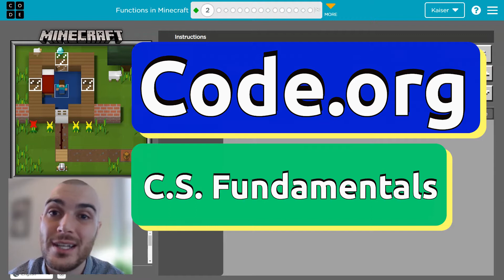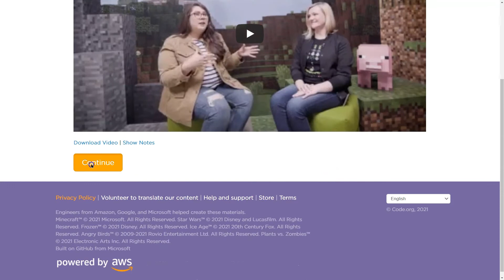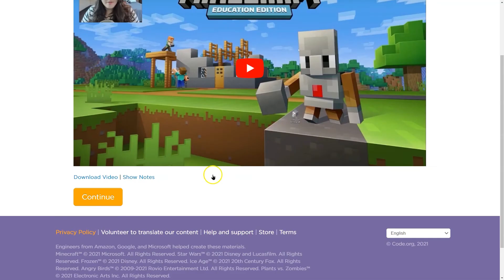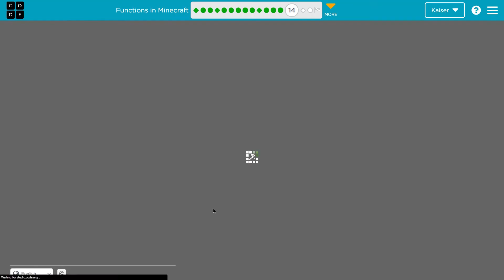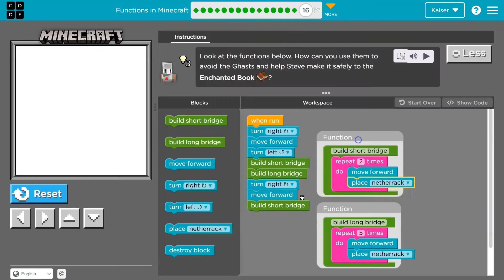Code org Express Lesson 20 Functions in Minecraft | Answers Explained | Course E lesson 10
Functions in Minecraft is part of Code.org's C.S. Fundamentals. In Course E it is lesson 10 and in the Express Course it is lesson 20. This lesson is an excellent way to learn to code. Each part challenges students to accomplish a new task while learning computer science concepts. C.S. Fundamentals is often used in elementary and middle schools. In this video, I go through each bubble/puzzle/part, walking through step-by-step how to get the right answers for this lesson. Let's have fun, learn to program, build cool stuff, and then go change the world!

00:00 Intro and  Puzzle 1
00:15 Puzzle 2
00:58 Puzzle 3 and 4
02:29 Puzzle 5
04:21 Puzzle 6
05:16 Puzzle 7
06:30 Puzzle 8
07:51 Puzzle 9 and 10
09:06 Puzzle 11
11:10 Puzzle 12
12:59 Puzzle 13
15:37 Puzzle 14 and 15
17:13 Puzzle 16